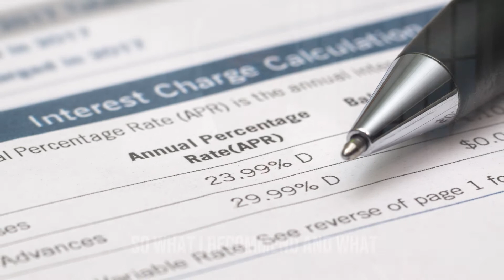What do you do if the Economy Crashes?!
When will the stock market crash next? What happens when the stock market crashes? Will Real Estate crash with the stock market?
These are all great questions. Of course, no one knows the answers. But there is one fact:

You can prepare for the worst before it happens!!

Set up an emergency fund and you'll be able to prep for any kind of situation. The general rule of thumb is 6 months post-tax income will prepare you. This means if you lose your job (similar to what could happen in a depression) you have a 6 month cushion to get back on your feet.

SO many people ignore the idea of an emergency fund and they just use credit cards or pull money out of the market. This can be dangerous because of interest and opportunity cost respectively.

Take the time to work out your budget and decide on the appropriate rate to save to get the 6 month reserve you need.